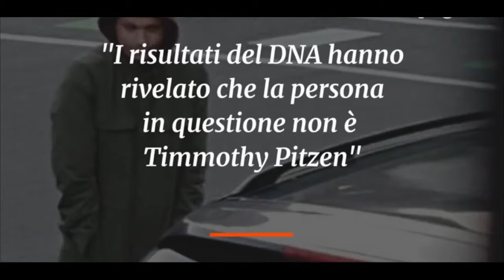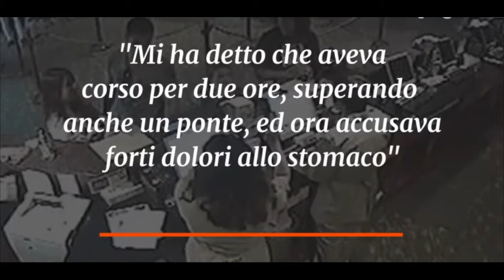Quel ragazzo non è Timmothy Pitzen, il bimbo scomparso nel 2011: tutta la verità dal DNA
Il giovane trovato in stato confusionale per le strade di Newport, in Kentucky, non è Timmothy Pitzen, il bambino sparito nel 2011. La notizia aveva già fatto il giro del mondo ma dopo meno di 24 ore è emersa la verità. Il giovane 23enne non è Timmothy Pitzen. Era stato trovato in stato confusionale per strada, da una donna, che aveva allertato la polizia perchè lui le aveva raccontato che era scappato da due uomini che lo tenevano prigionieri da sette anni. Poi la dichiarazione choc: "Io sono Timmothy Pitzen". Ma dopo il test del DNA è emersa tutta la verità, il giovane è Brian Michael Rini, già arrestato in passato, anche se il capo della polizia di Newport, Thomas Collins, non ha specificato dove e perché. Timmothy Pitzen scomparve nel maggio 2011, quando con la mamma percorse 800 chilometri. Qualche tempo dopo la mamma fu trovata morta in un motel e accanto al suo corpo un bigliettino: "Timmothy è al sicuro con persone che si occuperanno di lui. Non lo ritroverete mai più". E da quel momento si è persa ogni traccia del piccolo. Gli inquirenti spiegano che le indagini andranno avanti.
Non è chiaro per quale motivo, il giovane, si sia inventato tutto.